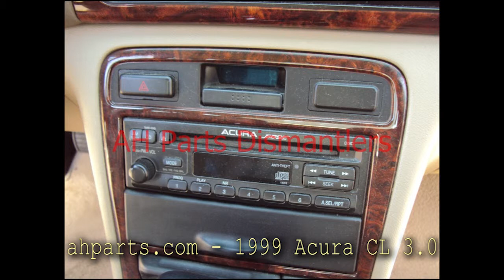1999 Acura CL V6 parts AUTO WRECKERS RECYCLERS ahparts.com Acura used dismantler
AH Parts sells only used Honda & Acura parts! Discounted & Cheap!

Want notifications of our new arrivals and other news?